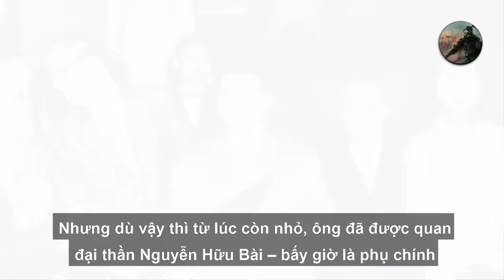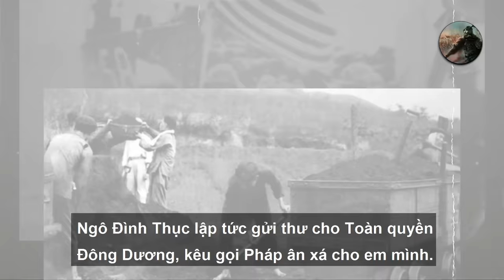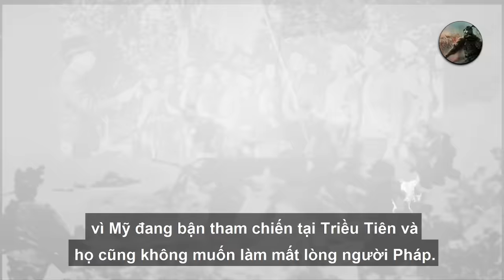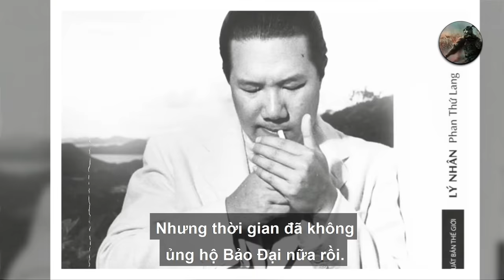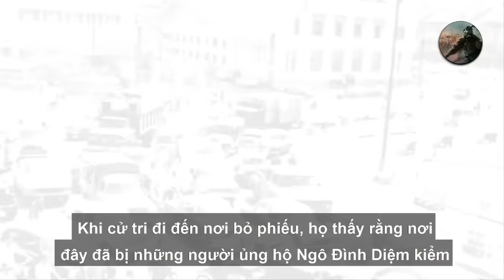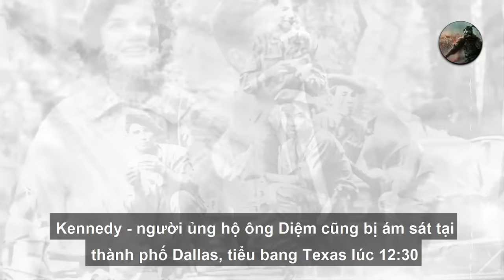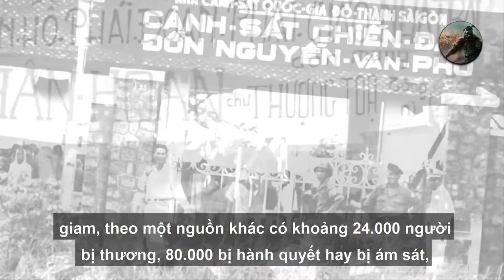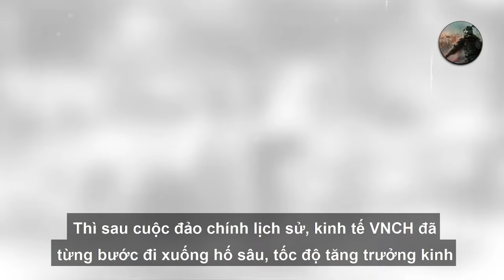Tiểu Sử Cuộc Đời Ngô Đình Diệm (Bản Full) - Từ Tổng Thống Đầy Quyền Lực Đến Sự Phản Bội Của Người Mỹ